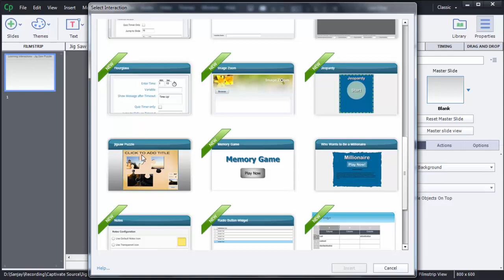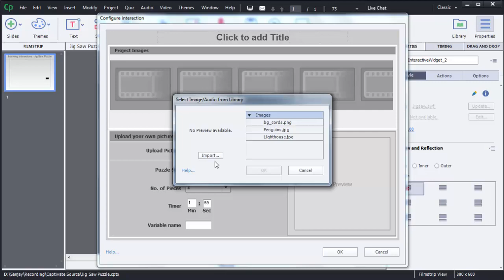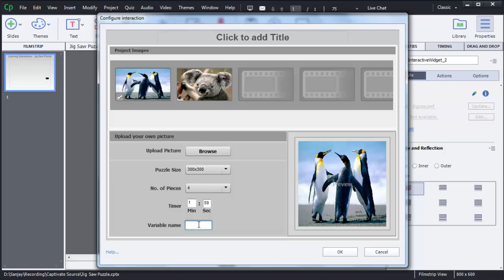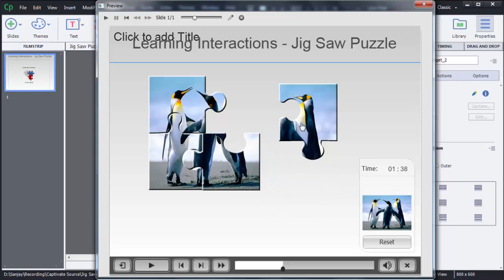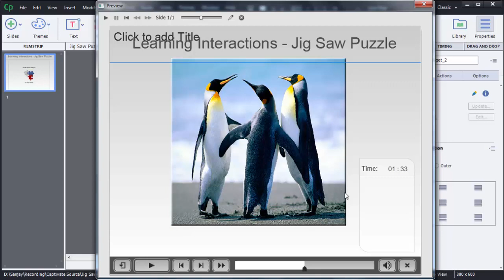Adobe Captivate 8 - Learning Interactions - Jig Saw Puzzle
In this video you can learn to create Jig Saw Puzzle Game in Adobe Captivate 8. Jig Saw Puzzle Game is a Learning Interaction provided in Captivate 8.